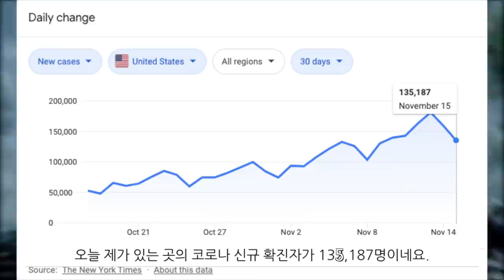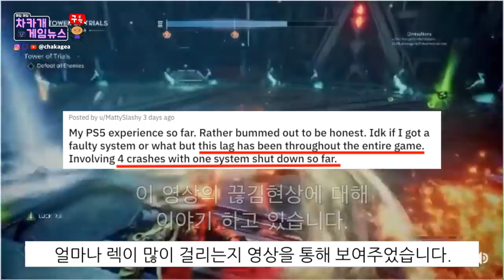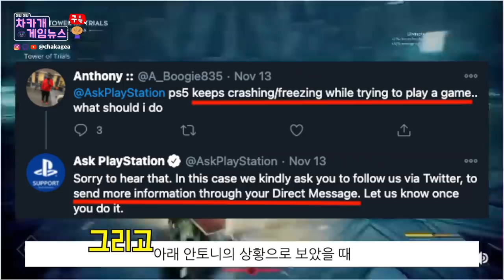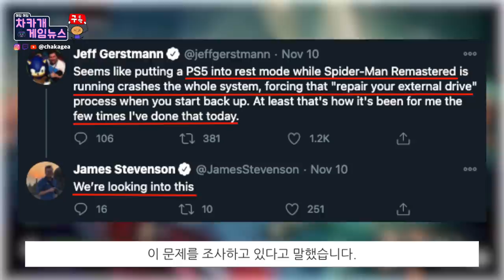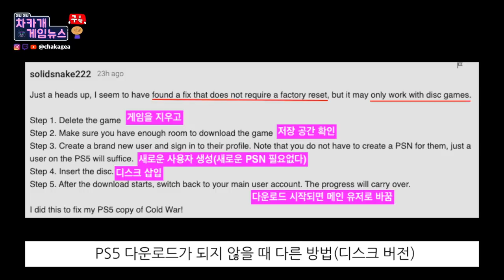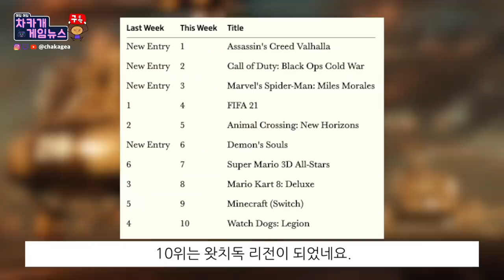PS5 출시 후 보이는 문제점들 | 꺼짐, 멈춤 그리고 다운로드 걸림 현상 등 - 차카게임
댓글 이외에 저에게 하실 말씀이 있으면 놀러 와 주세요.

감사합니다.

시간표:
00:00 PS5 디지털 안에 PS5 디스크 버전이 들어있었다

1:19 PS5 소유자: PS5 엉망이다.

3:46 PS5 다운로드 대기열 문제 및 임시 수정사항

4:36 PS5 SSD 저장공간 기타 other

5:42 어쌔신 크리드 발할라 콜옵 제치고 1위 - 영국 차트

내용 관련 자료들:
PS5 디지털 안에 PS5 디스크 버전이 들어있었다
PS5 소유자: PS5 엉망이다.
PS5 다운로드 대기열 문제 및 임시 수정사항
어쌔신 크리드 발할라 콜옵 제치고 1위 - 영국 차트